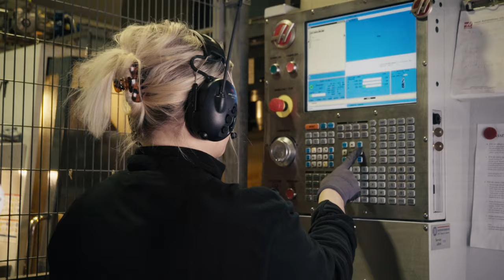Vad betyder hållbarhet för dig?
Här beskriver vi vad hållbarhet är, utifrån vårt perspektiv  som invånare i Kalix kommun.